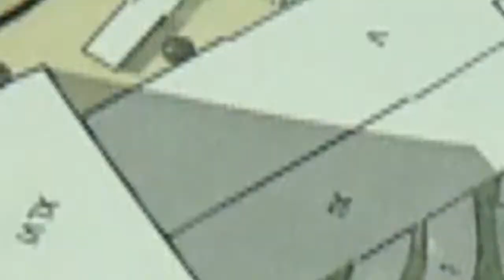Last Exit Alexanderplatz - Trailer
watch the film here: filmsforchange.stream/programs/last-exit-alexanderplatz

Last Exit Alexanderplatz is a film about the ongoing, but politically disputed and so far unsuccessful attempt to transform the former East-­‐German Alexanderplatz into a high-­‐end, Manhattan-­‐like business district. Through interviews with the architects and politicians, who were involved in the competition held for the square in 1993, the film highlights the dogmatism and insensitivity that characterized much of planning in post-­‐reunification Berlin. But it also depicts a square, which despite the failures and missed opportunities of the 1990s, seems to have regained its foothold in the city.